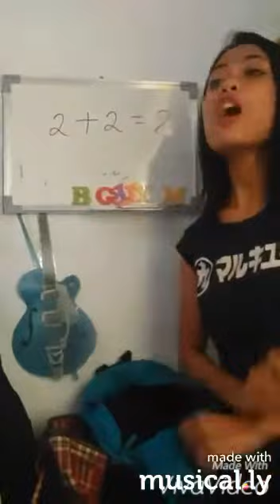Funny Musically App Vine Compilation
Comedy~ un: jueenesa